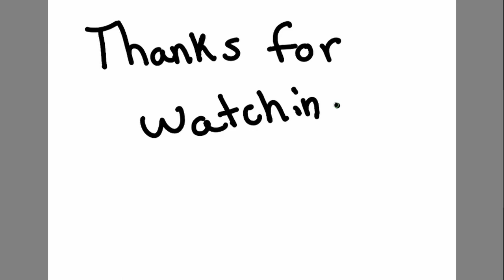The Worlds LONGEST overtime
Hello peoples, once again I am playing overwatch, all these clips are stream highlights, I hope you enjoy this video and it brings you lots of laughs, I'll see you guys next time!

~Music
battle!! - torna (xenoblade chronicles 2 - torna: the golden country)
Popcorn Castle
Great Pretender OST - Encore by Yutaka Yamada